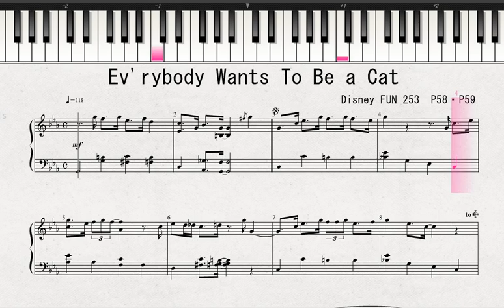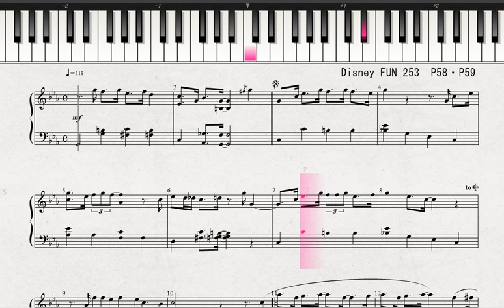ディズニー「おしゃれキャット」より Ev'rybody Wants To Be a Cat DisneyFAN_253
説明 ディズニーミュージック（disneyFUN）
MATSUSENSEIのページ

ディズニー・ミュージック
　DisneyFAN_253
「おしゃれキャット」より　Ev'rybody Wants To Be a Cat

楽譜は、下記のアドレスにあります。